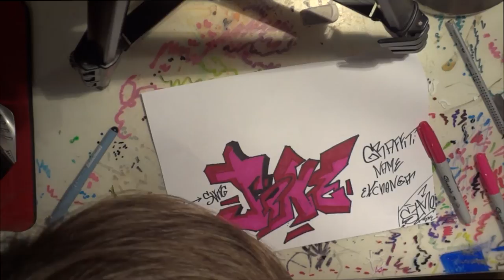Graffiti name exchange with Joke(SW FG) by: Simo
song:les twins caleb mak-  the joker